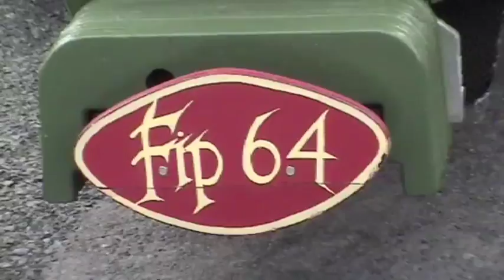The Ice Cream Tractor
A Tractor converted to an Ice Cream Van